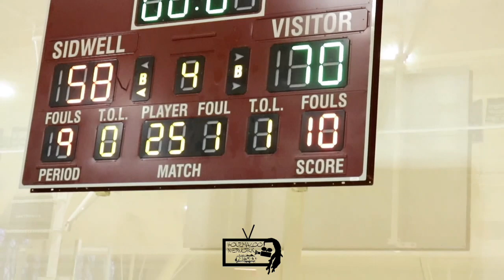Pallotti Gets Even With Sidwell Friends 70-58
Pallotti vs Sidwell